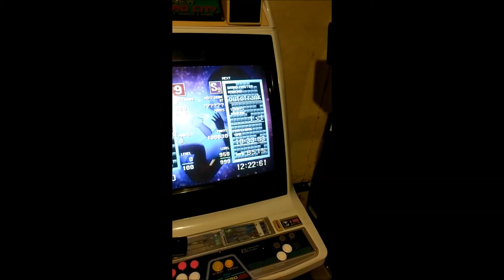BaSTeTPLuS - TGM1 First S9